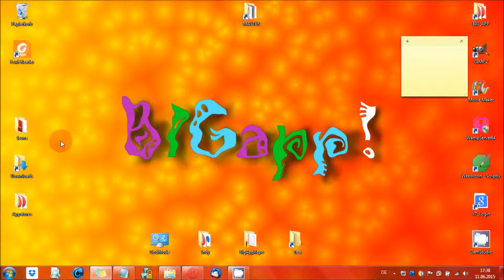Windows 7 - Notiz auf Desktop anlegen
In diesem Video wird euch gezeigt, wie man auf dem Desktop Kurznotizen anheften kann. Die Kurznotizen sind sehr praktisch und ersetzen eure Zettelwirtschaft daheim.

Windows 7 für Dummies